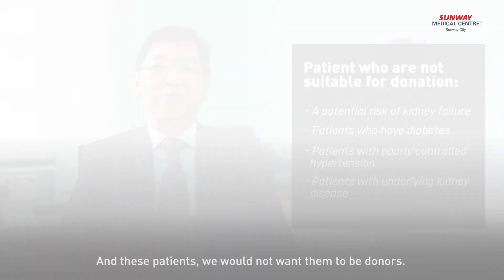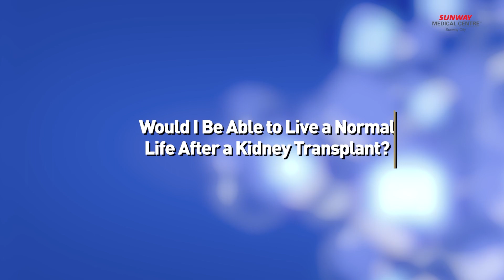Common Questions About Kidney Transplant, Answered by Renal Transplant Specialist Dr Wong Hin Seng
When your kidney fails, dialysis is not your only option. A kidney transplant can offer you a longer and better quality of life. ​

Hear Consultant Nephrologist & Renal Transplant Specialist Dr Wong Hin Seng as he answers other common questions and debunks misconceptions about living-donor kidney transplants in this video.​